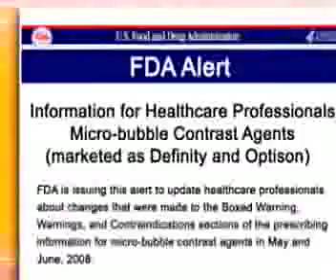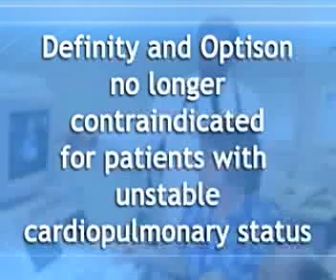FDA Warns Consumers About Optison® & Definity® Micro-Bubble Contrast Agents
The FDA is warning of serious side effects associated with Optison and Definity micro-bubble contrast agents.